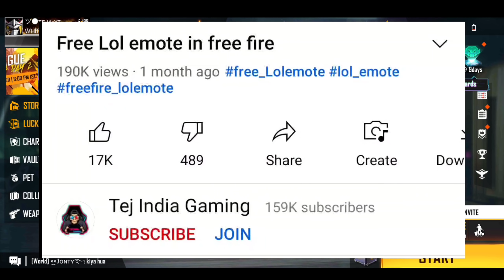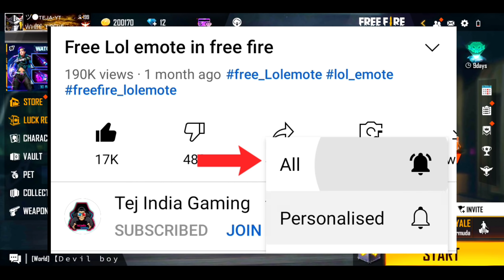Cobra Bundle One Spin Trick | How to Get Cobra Bundle in less diamonds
Hlo hi friends this is teja from tej india gaming